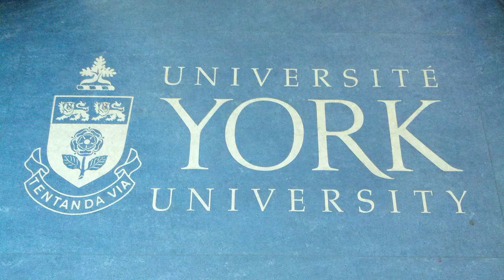கனடாவில் படிப்பதால் என்ன நன்மை? | Why to study in Canada? | CANext CEO Natraj Shriram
கனடாவில் படிப்பதால் என்ன நன்மை? ஒரே பணிக்கு இந்தியாவைக் காட்டிலும் கனடாவில் ஊதியம் அதிகமாக இருக்குமா? கனடா குடியுரிமை வாயிலாக அமெரிக்காவில் பணியாற்ற முடியுமா? விரிவாகப் பதில் அளிக்கிறார், கேனெக்ஸ்ட் குடியேற்றச் சேவைகள் நிறுவனத்தின் (CANext Immigration Services) தலைவர் நட்ராஜ் ஸ்ரீராம். பார்த்துப் பயன்பெறுங்கள். அன்பர்களுடன் பகிருங்கள்.

Why to study in Canada? An interview with CANext CEO Natraj Shriram. Part 3